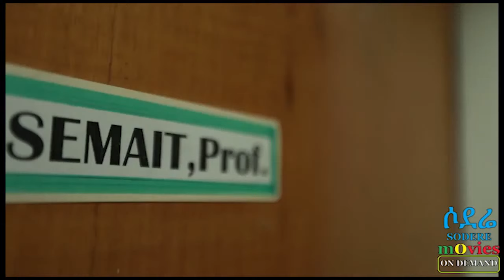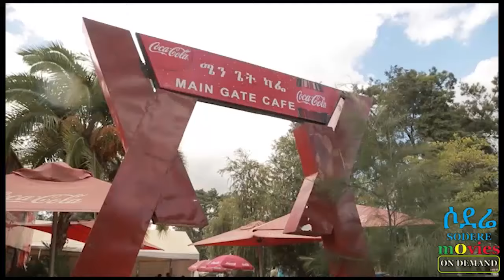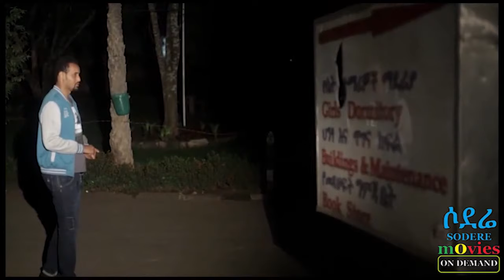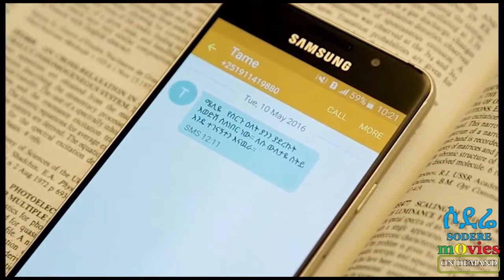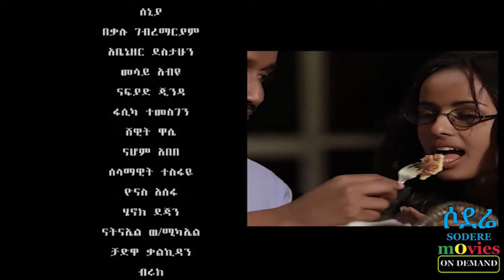እንግዳሰው ሀብቴ፣ አዲስ ዓለም ጌታነህ፣ ኤዴን ገነት Ethiopian film 2019